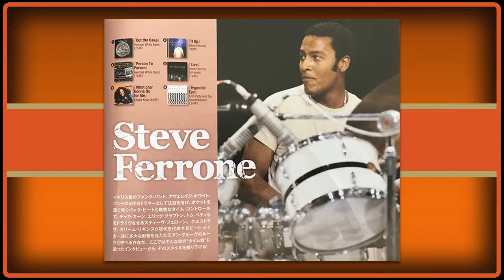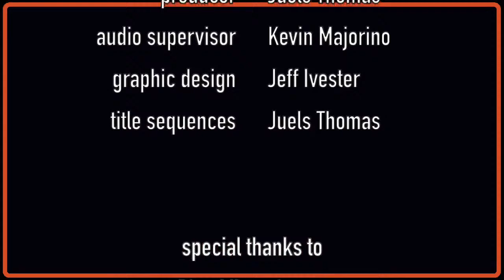GRETSCH GENERATIONS-EP6: STEVE FERRONE & JASON McGERR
𝗚𝗥𝗘𝗧𝗦𝗖𝗛 𝗚𝗘𝗡𝗘𝗥𝗔𝗧𝗜𝗢𝗡𝗦 brings together two amazing drummers: one “veteran” who’s been playing Gretsch for years and one relative “newbie” to the family. Join the 𝗟𝗜𝗩𝗘 chat here every other Wednesday as the guests talk about their first impressions of each other, their most memorable road and studio stories, their biggest career “oops moment” and generally geek out over their sweet Gretsch gear.

Episode 6
𝗦𝗧𝗘𝗩𝗘 𝗙𝗘𝗥𝗥𝗢𝗡𝗘 (Tom Petty and the Heartbreakers|Average White Band)
𝗝𝗔𝗦𝗢𝗡 𝗠𝗰𝗚𝗘𝗥𝗥 (Death Cab For Cutie| Tegan & Sara|Matt Nathanson|The Overstory)